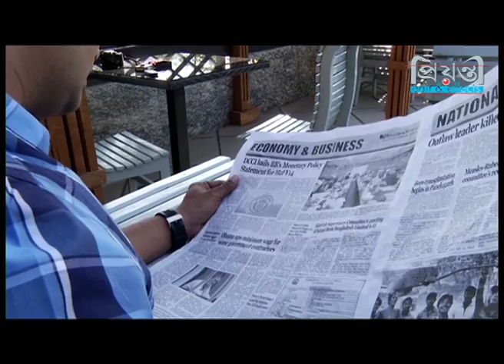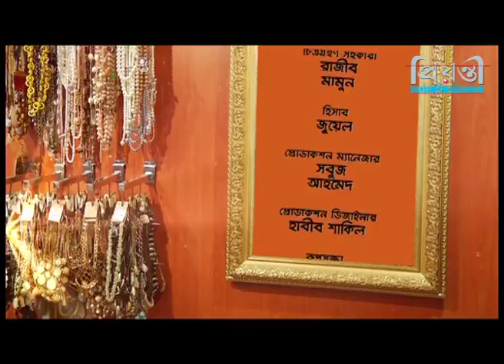Chotuskon (চতুষ্কোন) | Bangla Telefilm | ft. Shokh | Anisur Rahman Milon | Nayeem | Emi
Bangla Telefilm 2017: Chotuskon (চতুষ্কোন)
Story & Screenplay: Habib Shakil
Direction: B U Shuvo
Starring: Anika Kabir Shokh, Anisur Rahman MIlon, FS Nayeem, Emi and many more.

Google:
Like our Facebook page: Prionty HD